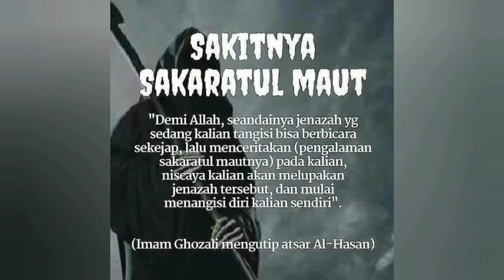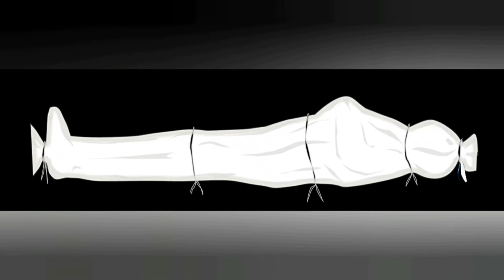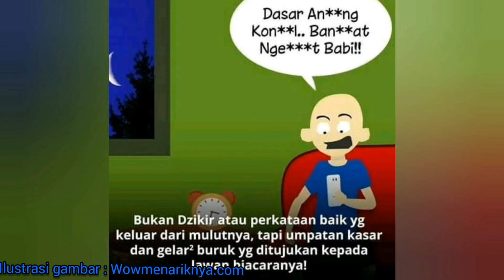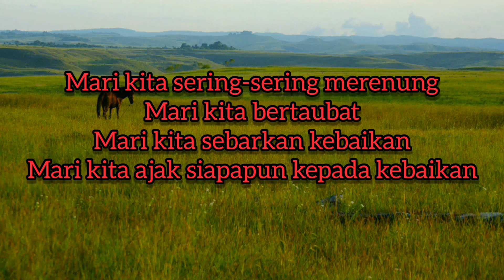Adzab Kubur Mengerikan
adzab kubur mengerikan yang dapat membuat kita terbayang kematian. Video ini menampilkan konten renungan berupa suasana kubur yang membuat kita merenung jika kematian tiba-tiba datang. Kita tentu tak menginginkan adzab kubur menimpa kita, maka mari kita renungkan adzab kubur tersebut.
Siksa kubur
Adzab kubur
Sakaratul maut

menampilkan konten renungan berupa siksa kubur.
Siksa kubur
Adzab kubur
Sakaratul maut
Siksa kubur
Adzab kubur
Sakaratul maut
siksa kubur
adzab kubur
sakaratul maut
dosa
penyesalan dalam kubur
tangisan mayat